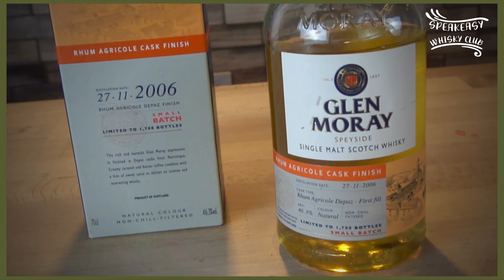SWC Tasting: Glen Moray 15 Rhum Agricole | Was besonderes für deine Bar?! | 46,3 Vol. %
Bock auf ein Sample dieser Whisky Flasche?!
Tritt unserer WhatsApp Flaschenteilungsgruppe bei um kein Sample zu verpassen!

Intro 00:00
Facts 00:07
Nosing 2:47
Tasting 4:10

♪ Sunset (Prod. by Lukrembo)